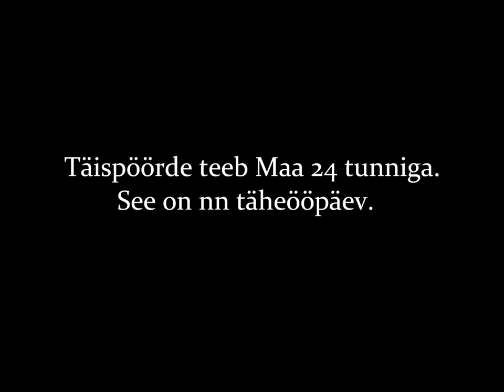Animatsioon: Öö ja päeva vaheldumine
Video autor: Marina Kurvits
Abistaja: Evelin Kurvits ja Jüri Kurvits
Muusika: Deltason - Triangulate (CC-NC-ND)